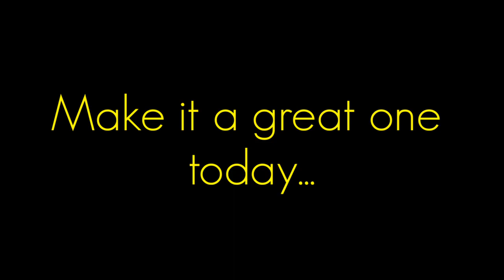Great One... | APJ ABDUL KALAM | MOTIVATIONAL VIDEO | WHATSAPP STATUS